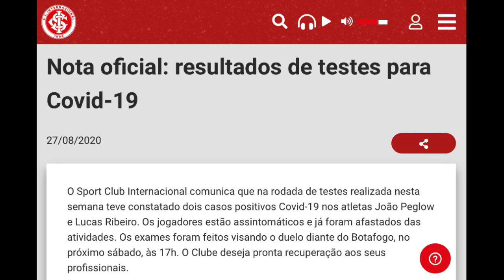CORINTHIANS QUER RODRIGO MOLEDO / YURI ALBERTO PREOCUPA / MAIS DOIS CASOS DE COVID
Me siga no Twitter e no Instagram: @brunofloresrd